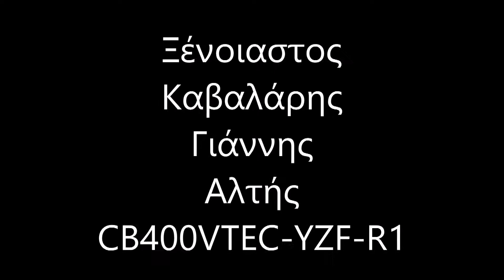amazing Yamaha R1 vs Honda CB400vtec (chris rea road to hell)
Yamaha R1 vs Honda CB400vtec kakia skala.gr